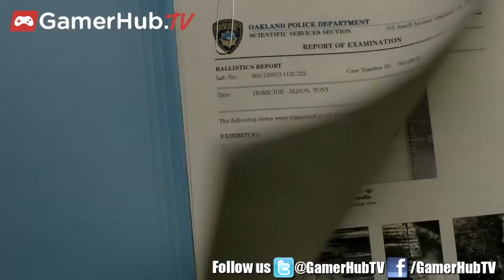Actors Leah Gibson & Josh Sasse Talk New DirecTV Original Series Rogue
Actors Leah Gibson and Josh Sasse star alongside Thandie Newton in the new original action thriller Rogue on DirecTV. The actors discuss the new series in this exclusive interview.